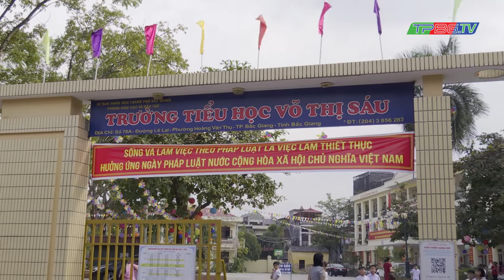THÔNG TIN ĐIỂM CƯỚI PHƯỜNG HOÀNG VĂN THỤ, THÀNH PHỐ BẮC GIANG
Thực hiện đề án số 03/ĐA-UBND ngày 3/5/2019 của UBND thành phố Bắc Giang về tăng cường thực hiện nếp sống văn minh trong việc cưới trên địa bàn thành phố giai đoạn 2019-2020, định hướng đến năm 2025. Qua rà soát và trình UBND thành phố, phường Hoàng Văn Thụ có 9 điểm được thành phố duyệt để nhân dân tổ chức đám cưới. Tuy nhiên do chủ trương xây dựng, sửa chữa nhà văn hoá nên thời điểm này phường có 3 điểm đủ điều kiện về diện tích, không gian và cơ sở vật chất phục vụ cho việc tổ chức đám cưới.
Địa điểm thứ nhất: Trụ sở UBND phường Hoàng Văn Thụ, Số 87 đường Lê Lai với tổng diện tích 5.000m2. Trong đó, nhà hội trường có diện tích hơn 450m2 có thể dễ dàng tổ chức tiệc cưới với số lượng khách lớn. Địa điểm này được trang bị đầy đủ cơ sở vật chất điện, nước, khu vệ sinh và điểm đậu đỗ xe.
Địa điểm thứ 2: Trường Tiểu học Võ Thị Sáu có địa chỉ tại Số 78A đường Lê Lai, phường Hoàng Văn Thụ. Tổng diện tích gần 5.200m2, trong đó sân trường rộng 2.000m2 với đầy đủ tiện ích như điện, nước, khu vệ sinh cùng hệ thống cây xanh, cây trang trí. Các gia đình hoàn toàn có thể yên tâm khi lựa chọn tổ chức đám cưới tại đây vào các ngày thứ bẩy và chủ nhật.
Điểm tổ chức đám cưới tại Trụ sở UBND phường HVT và trường Tiểu học Võ Thị Sáu còn có lợi thế là nằm cạnh khuôn viên và hồ Nguyễn Du. Được tận hưởng khung cảnh xanh mát của rặng cây và thảm cỏ nơi đây. Và đó sẽ là những điểm chụp ảnh ấn tượng dành cho mỗi đám cưới.
Địa điểm thứ 3: Nhà sinh hoạt văn hóa tổ dân phố Hoàng Văn Thụ có địa chỉ tại ngõ 225 đường Lê Lợi, phường Hoàng Văn Thụ. Với diện tích hơn 560m2, trong đó diện tích nhà sinh hoạt văn hóa gần 172m2, sân bê tông gần 395m2. Nhà văn hoá được trang bị đầy đủ hệ thống điện, nước và nhà vệ sinh. Đây cũng là một điểm có sức chứa lớn phù hợp cho việc tổ chức tiệc cưới.
Trong thời gian tới, khi các nhà sinh hoạt văn hoá hoàn thành và đi vào sử dụng UBND phường Hoàng Văn Thụ sẽ tiếp tục khảo sát và trình UBND thành phố phê duyệt các địa điểm tổ chức đám cưới đủ điều kiện và phù hợp để phục vụ nhu cầu tổ chức tiệc cưới của nhân dân thành phố./.
Ngọc Quyên- Đường Hậu